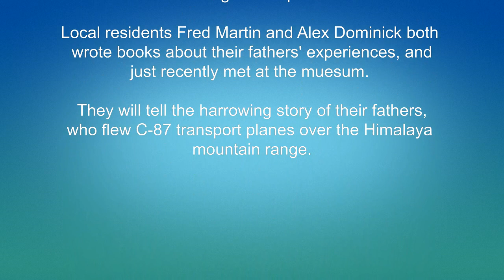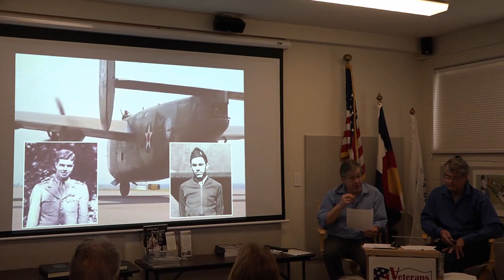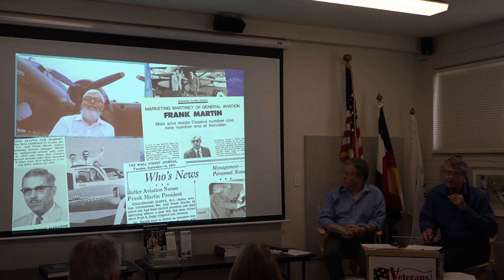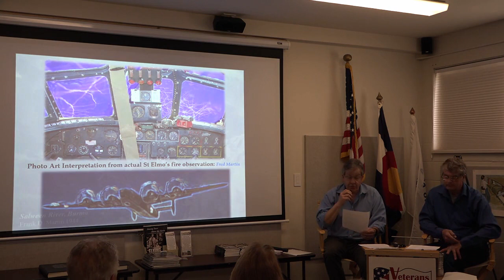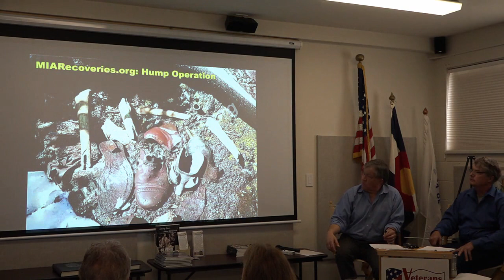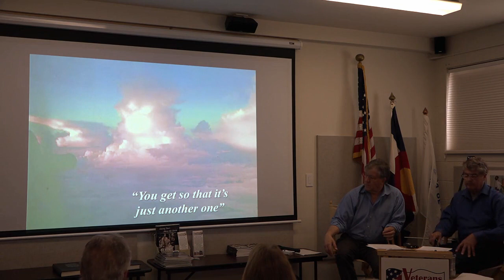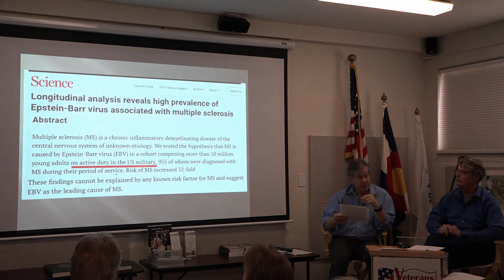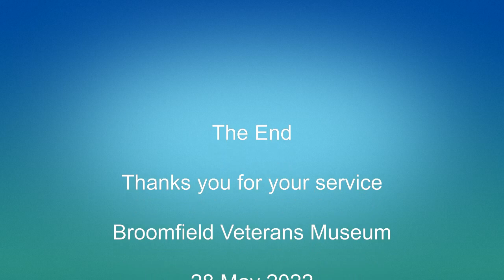Coffee and Conversation, 474: Flying the Hump - WW2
During World War II one of the most dangerous missions was flying supplies from an airbase in remote eastern India to China in support of the war against Japan. Local residents Fred Martin and Alex Dominick both wrote books about their fathers’ experiences, and just recently met at the museum. They will tell the harrowing story of their fathers, who flew C-87 transport planes over the Himalaya mountain range.